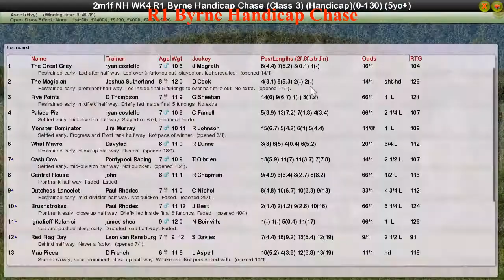NH WK4 R1 Byrne Handicap Chase